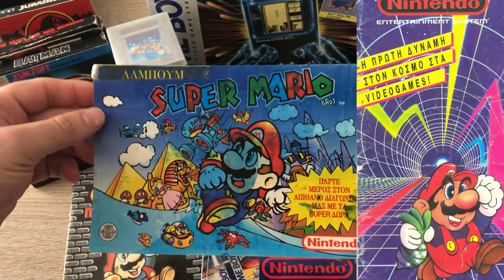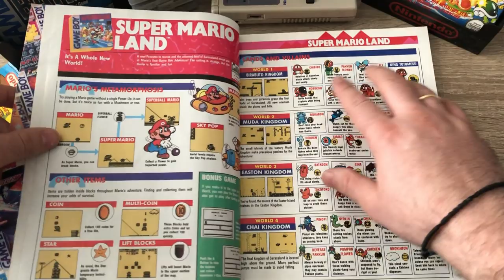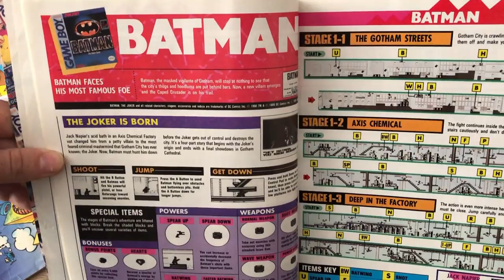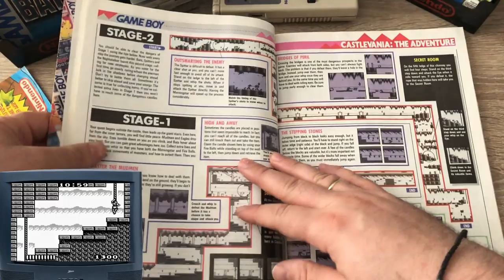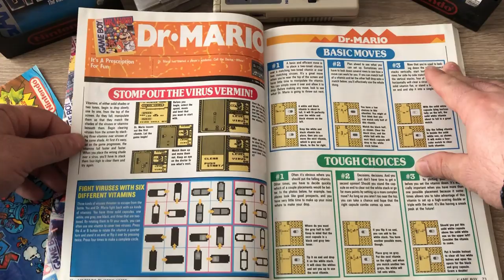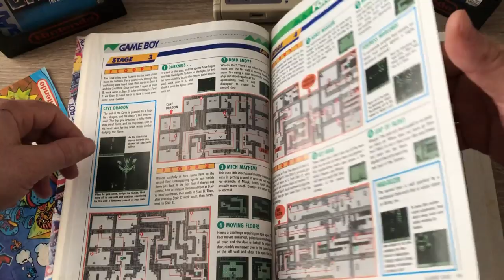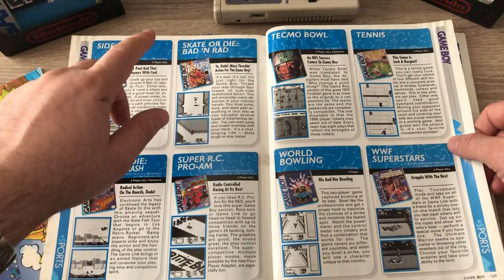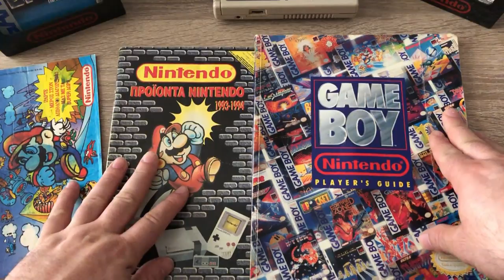Ξεφυλλίζοντας US Nintendo 90΄s Game Boy Guide !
Σε αυτό το επεισόδιο θα σας δείξω ένα αμερικάνικο Nintendo Guide, σχετικά με τα πρώτα παιχνίδια του αγαπημένου μας Game Boy .
 Αναπολώ ταυτόχρονα τίτλους που έιχα μικρός και περιλαμβάνονται στον οδηγό και τέλος δείχνω τον 2ο ελληνικό κατάλογο της Nintendo και το
άλμπουμ Super Mario με τις τσίχλες. Enjoy !

- GOPRO 4